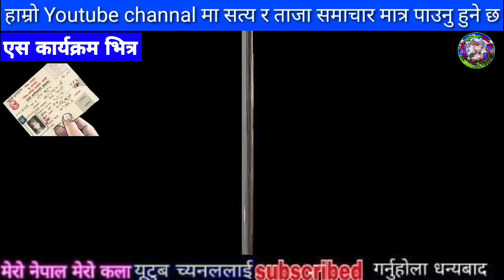सबैले हेर्नुहोस samachar,today nepali khabar,rabi lamichhane,sagar,Sandeep lamichhne,yati air crush